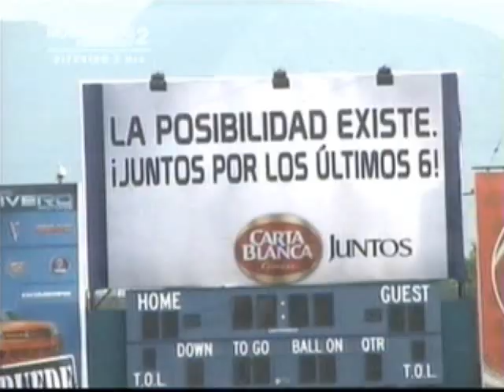Color de Rayados VS Jaguares Clausura 2007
Chequense el ambiente en el estadio y las palabras de Erviti, en donde alienta a la aficion a no dejar de apoyar... Vamos Rayados! Lastima que no pude ir al juego por estar en el trabajo, pero ni modo, lo importante de esto es el triunfo y que aun tienen una (aunque minima) esperanza de entrar al repechaje!